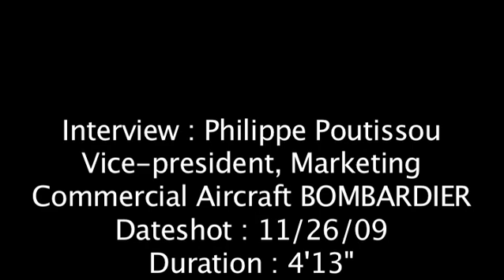AERONAUTICS - INTERVIEW ABOUT THE NEW CSERIES OF BOMBARDIER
INTERVIEW ABOUT THE NEW CSERIES OF BOMBARDIER.
ATTENTION : DO NOT EMBED THIS PLAYER IT WILL BE REMOVE IN A SHORT WHILE